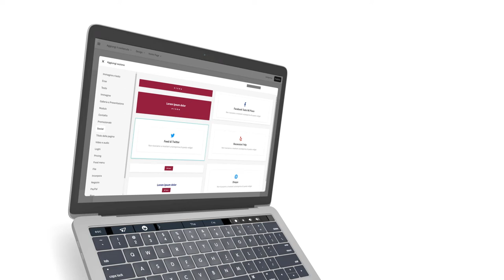SuperSite 10 - Interazione con i social - Guida